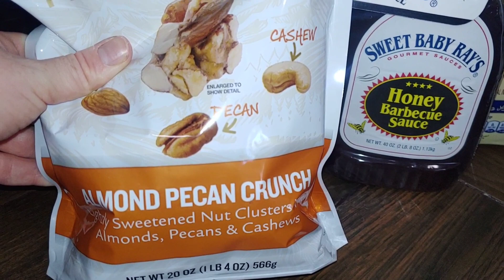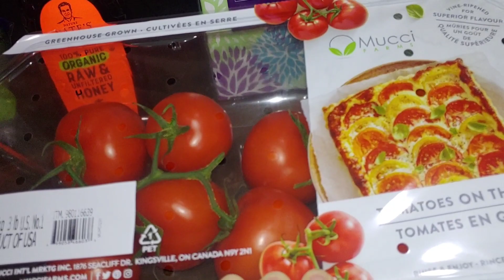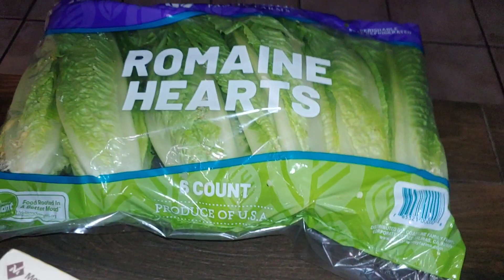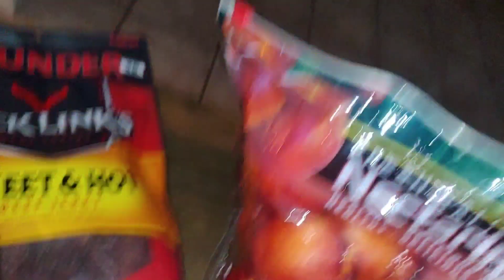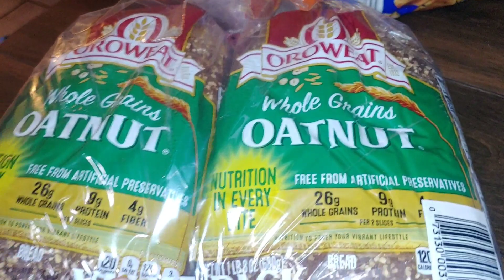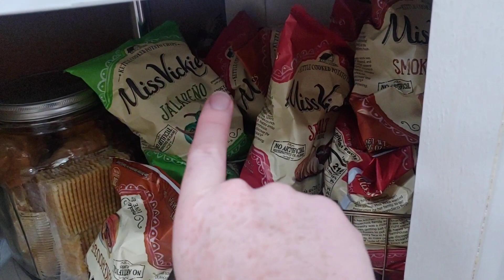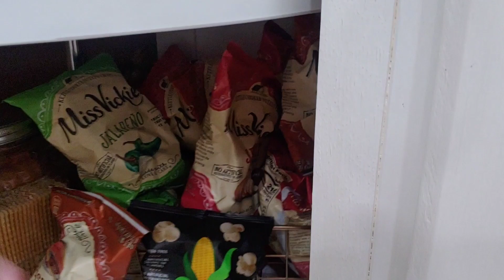Sam's Club Grocery Haul Fruits and Vegetables Stock Up odds and ends